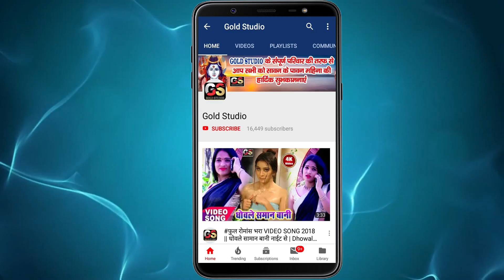Vishal Bhatt का नया जबरदस्त सांग 2020 || माल के ओढ़नी छुटल बासवारी में || New Bhojpuri Hit Song 2020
Song : Mal Ke Odhani Chhutal Baswari Me
Singer : Vishal Bhatt
Lyrics : Yusuf Janu,